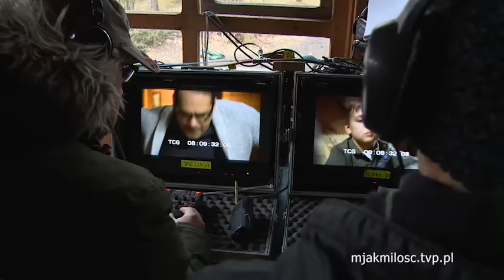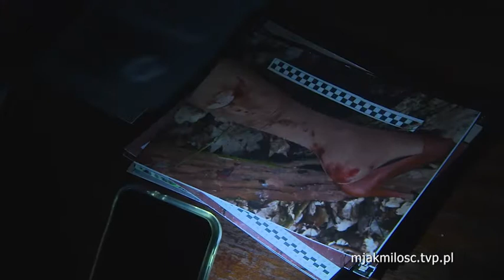Paweł Deląg dołączył do MJM